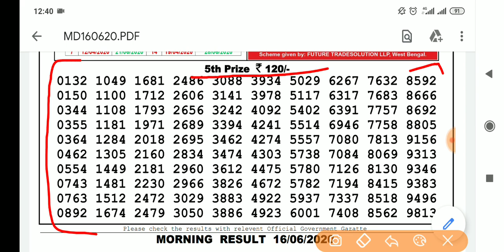Sikkim State Lottery Dear Admire Morning 11:55 a.m. 16/6/2020 Result Live Today.